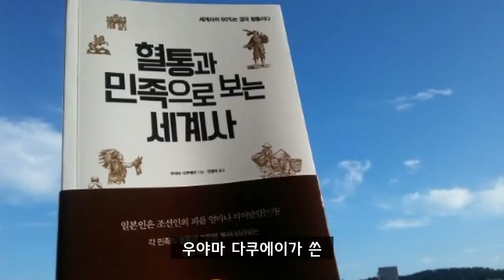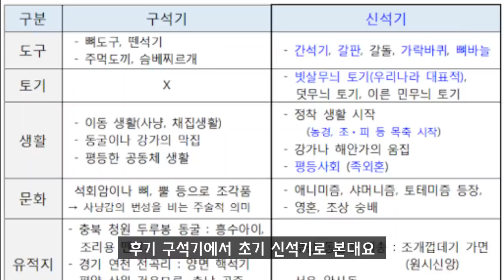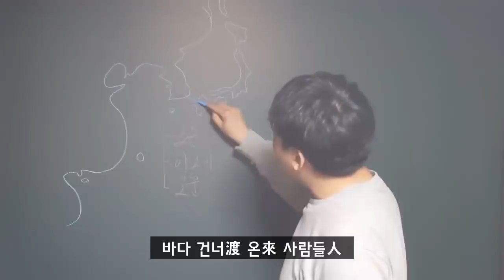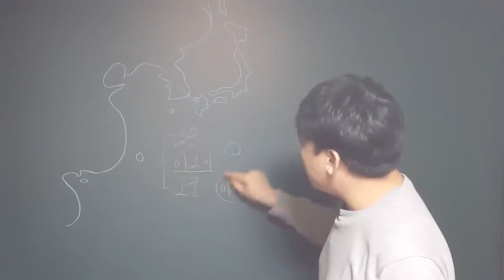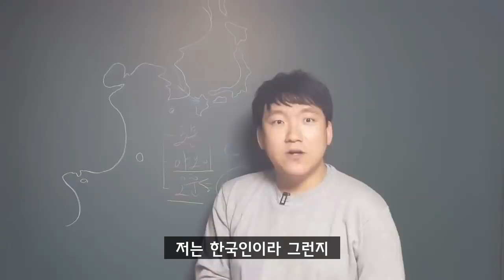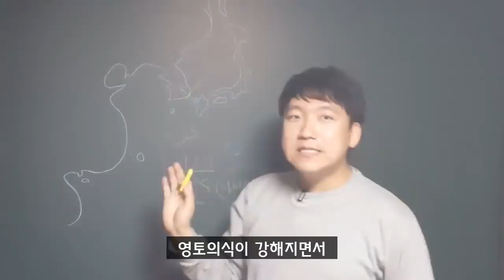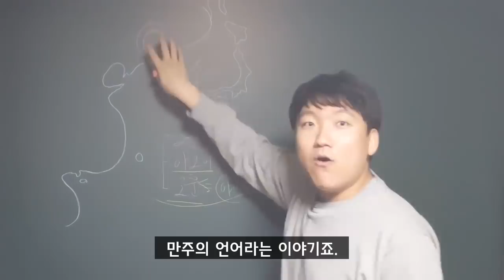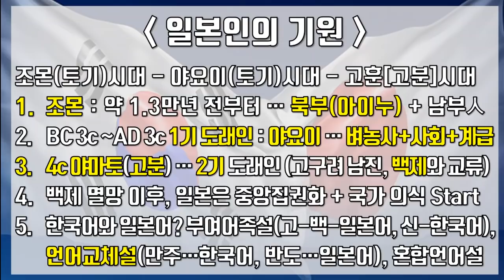'일본인의 기원' 아는척하기 [0#일본史]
'한국인과 일본인은 조상이 같다, 일본 왕족은 백제 왕족의 후손이다, 한국어와 일본어는 알타이어족이다, 북방 민족이 이주하다가 중간에 멈춘 게 한국인이고 일본 열도까지 들어간 게 일본인이다.'
서로를 참 싫어하지만 서로가 서로의 연관검색어인 한국인과 일본인
과연 이들은 어떤 관계일까요?
그리고 한국인과 일본인이 유전적으로 형제나 마찬가지라는데 한국어와 일본어는 문법이나 일부 어휘 말고는 비슷한 구석이 별로 없습니다. 대체 한국어와 일본어는 왜 다른 걸까요?
일본의 역사에 대해 알아보기 전에, 한국인과 일본인 그리고 한국어와 일본어의 관계와 역사성에 대해 간단히 짚어보려고 합니다.